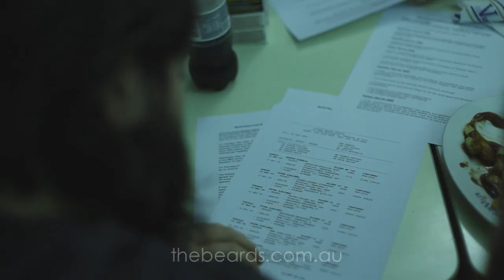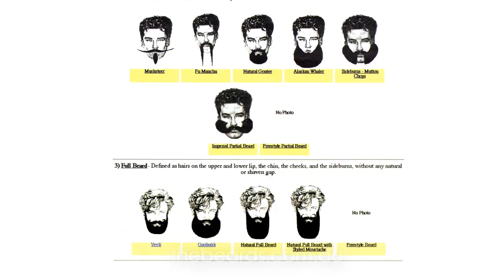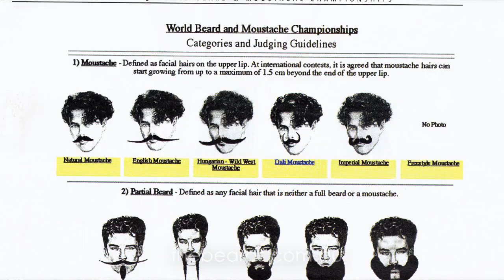Girt By Beards 2009 Pt 1 of 2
The World Beard & Moustache Championships is a bi-annual event that was established in 1990. Competitors from around the globe compete in what has been dubbed 'the Olympics' of professional beard growing.

The Beards are a South Australian band that exclusively write and perform songs about the importance of having a beard.

In 2009, The Beards (and two fellow bearded Aussies) travel to Anchorage, Alaska, to perform at and compete in the World Beard & Moustache Championships as the first-ever Australian team.

A fun-spirited documentary about one of the world's most obscure bands at one of the world's most obscure events. As they celebrate everything bearded, discover a strange city and perform in front of their dream audience. A truly revealing and entertaining look at the real characters behind The Beards.